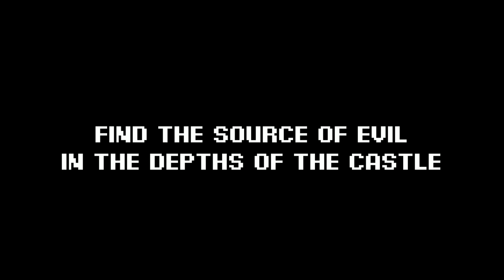Knight's Soul - Game Trailer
Being a knight means always doing your duty until the end.
Cleanse the ancient castle from dark powers at any price.
Move forward, destroy evil on your way and avoid its insidious traps.
Do your duty and find the peace for your soul.
Knight's soul.